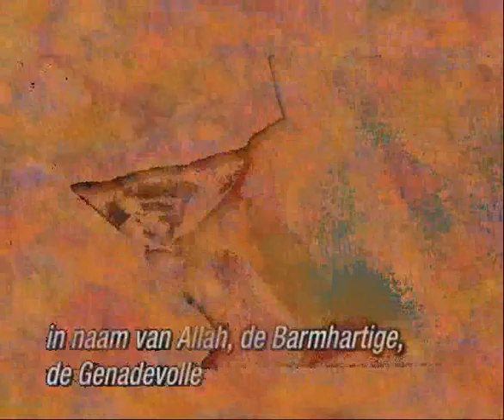Channel 4 news - Theo van Gogh (Channel 4 02-11-2004)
Generative art from the series "Inherited Delusions" by Helmuth Ziegenmalte (2005): downloaded popular TV news clips interfering with a growing fungoid digital image processing system based on aesthetic rules - acting deconstructive only at first sight.

for more information and feedback!